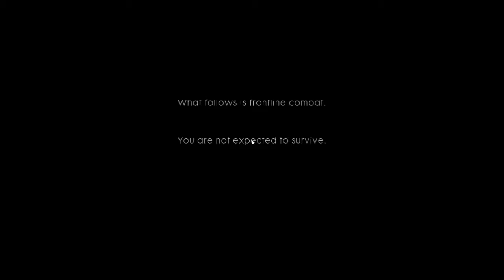Battlefield 1 (PC) - Singleplayer Playthrough Part 1: An Introduction